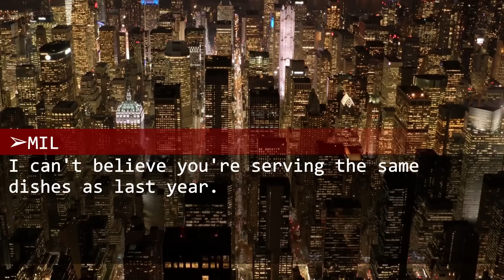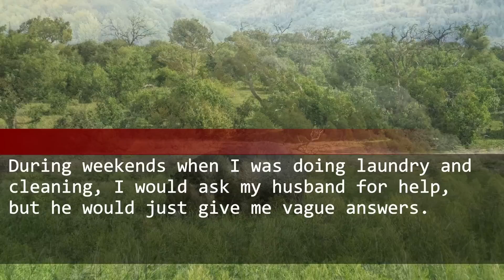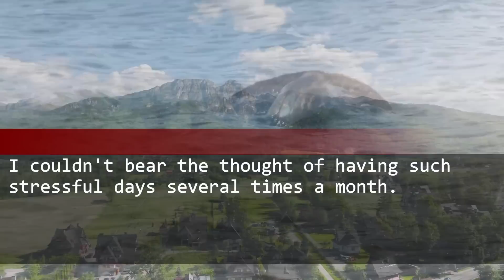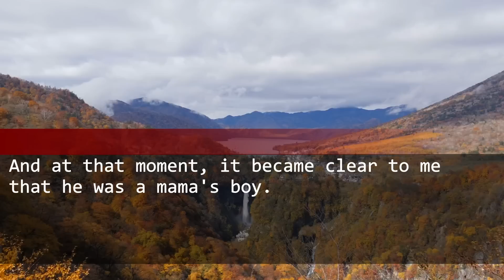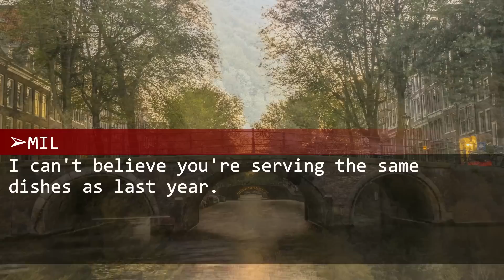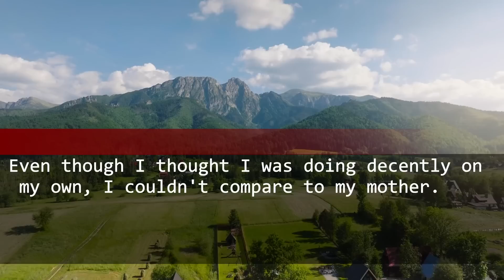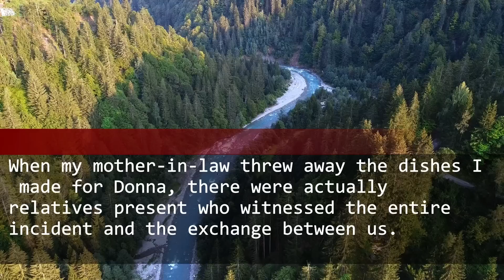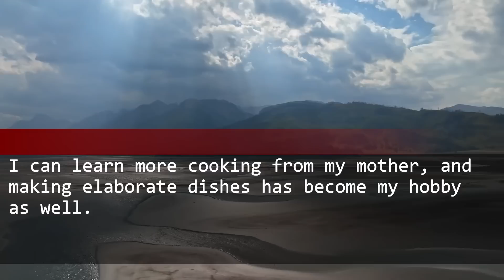My Mother-in-Law and Husband Threw Away My Cooking in the Trash at a Family Gathering.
The Karma Hit Them Hard...